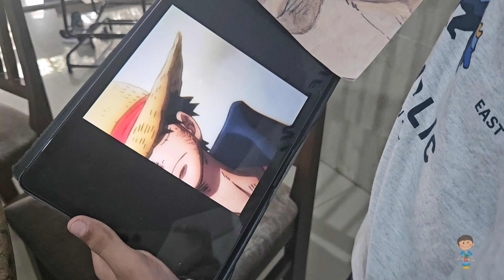como desenhar LUFFY (One Piece) Jean explicando o seu lindo desenho!